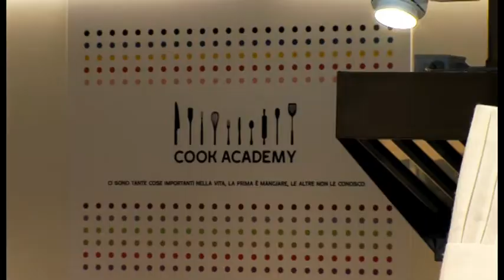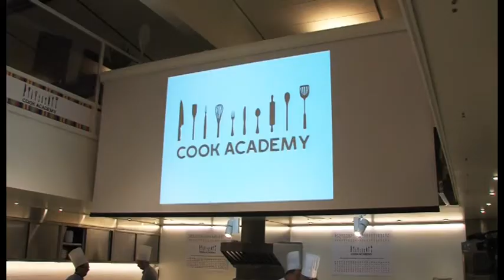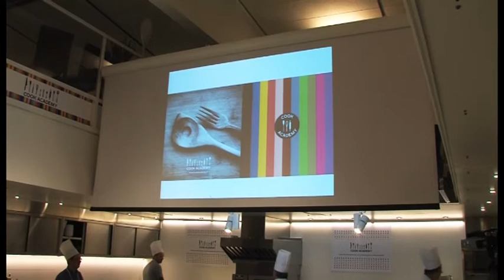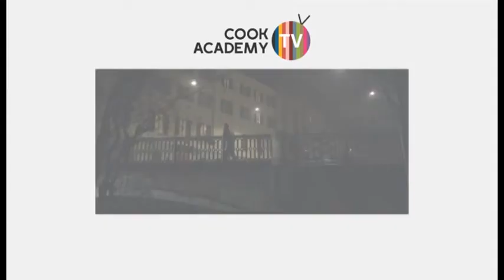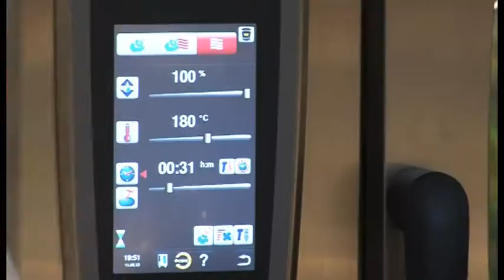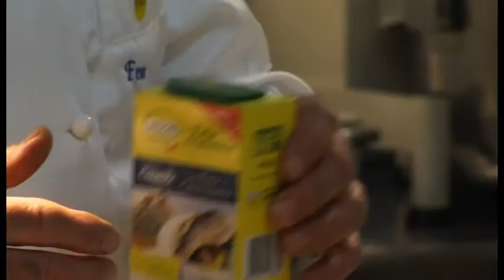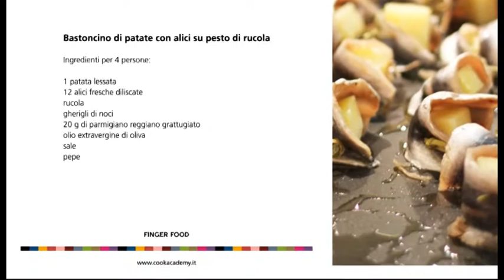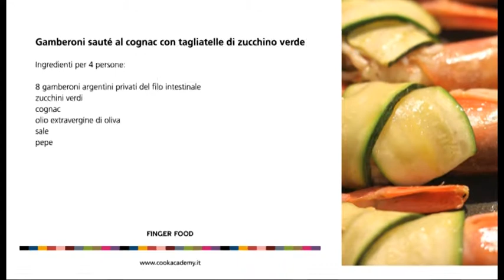COOKACADEMY1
1^ stagione corso base finger food